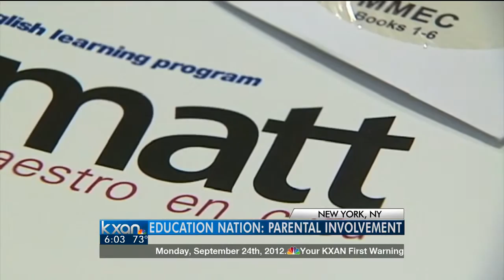Education Nation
Schools who partner with a parent-mentor program put together by a neighborhood association have experienced better test scores and happier students and families